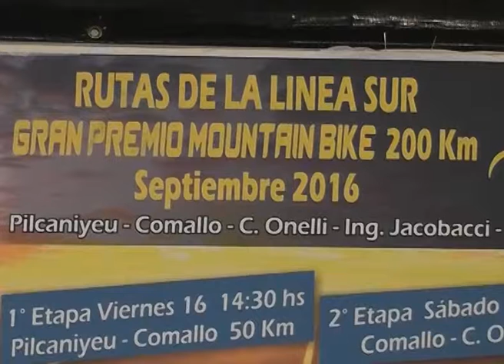Jacobacci: Lanzamiento Bike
Lanzamiento competencia ciclística ruta de la Línea Sur